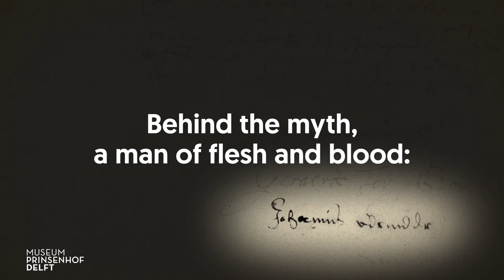'Vermeer's Delft' in Museum Prinsenhof Delft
Delft was a breeding ground for talent in the 17th century, where countless major innovations took place. Here, Johannes Vermeer grew into a world-class painter. For the first time ever, his life, his network, and his connection to the city of Delft are the central focus point in an exhibition. Visit ‘Vermeer’s Delft’ (10 Feb – 4 June 2023) at the Museum Prinsenhof Delft, discover the city programme, listen to the podwalk and dive into Vermeer’s life in many more ways! Visit vermeersdelft.com for more information.